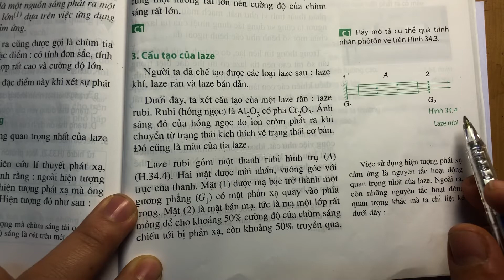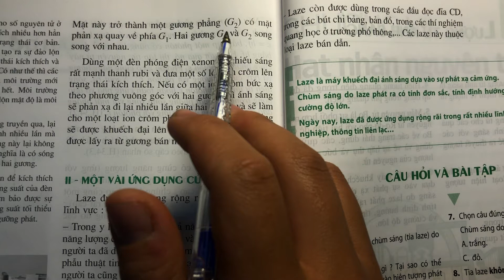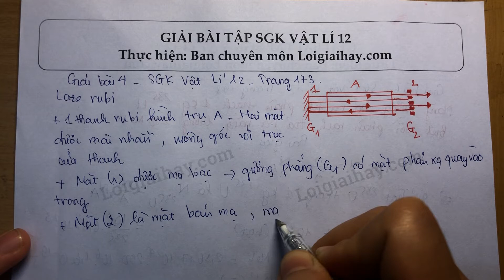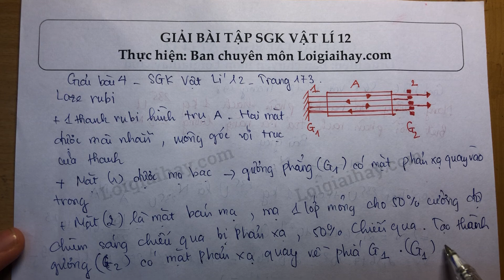Giải bài 4 trang 173 SGK Vật Lí 12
Xem chi tiết lời giải tại đây:
Trình bày cấu tạo của laze rubi? .